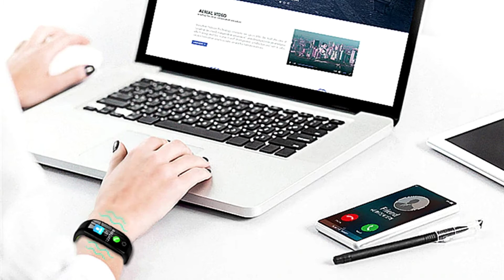F21 Pulseira Inteligente Barata - Veja Se Vale a Pena | Smartband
Procurando uma Pulseira inteligente barata? A Smartband F21 pode ser o que você precisa. Veja o review dessa pulseira e se vale a pena comprar.

⌚ Link Para a Compra